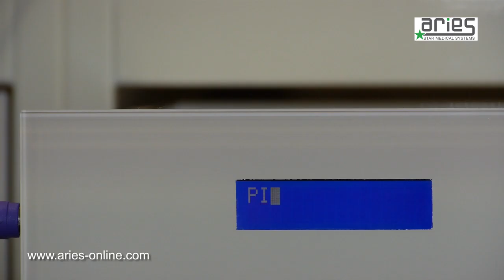ARIES - furniture and accessories for dental surgeries and laboratories - IDS Cologne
ARIES offers customers a complete range of furniture and accessories for dental surgeries and laboratories with exclusive and customised furnishing solutions for the medium-high market section. --- Weitere unserer Videoproduktionen, u.a. zu diesem Auftraggeber, erleben Sie auch hier